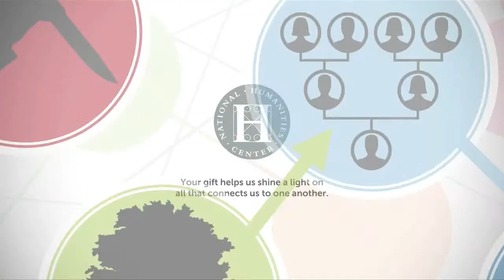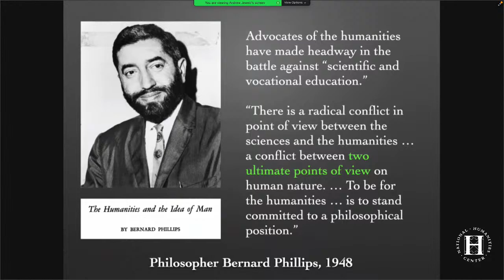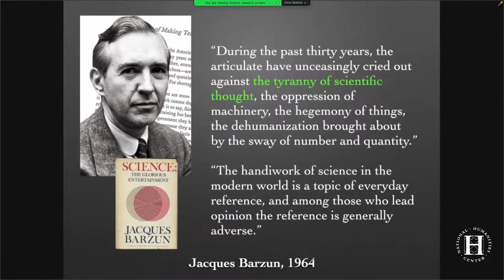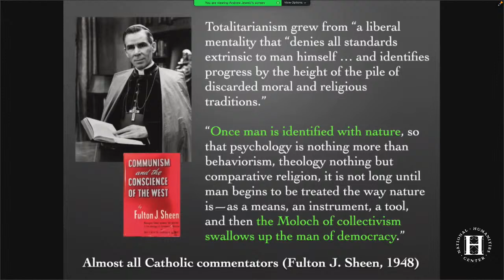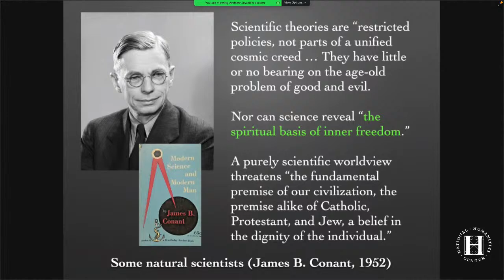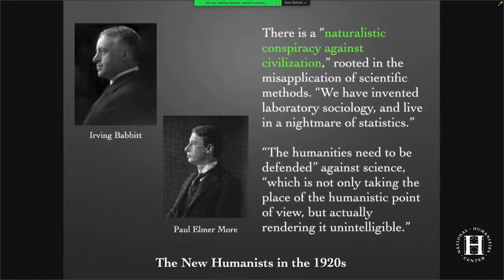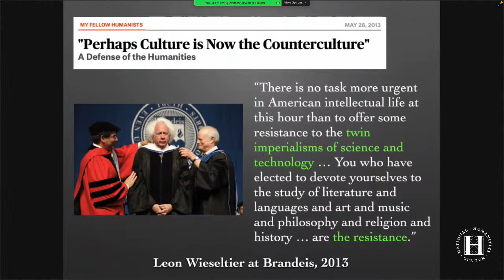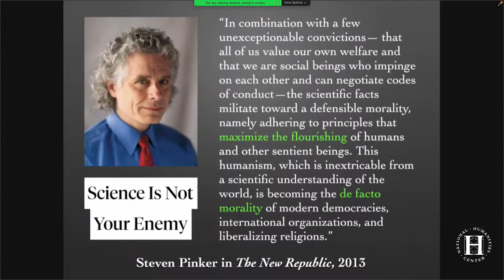NHC Virtual Book Talk: Andrew Jewett, “Science under Fire”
“Science under Fire” reconstructs a century of battles over the cultural implications of science in the United States, showing how the suspicion of science has been a major force in American politics and culture since the 1920s with profound repercussions that continue to affect everyday life in the current moment.

Andrew Jewett (NHC Fellow, 2013–14), Elizabeth D. Rockwell Visiting Professor of Ethics and Leadership, University of Houston
Host: Matthew Morse Booker (NHC Fellow, 2016–17), Vice President for Scholarly Programs, National Humanities Center